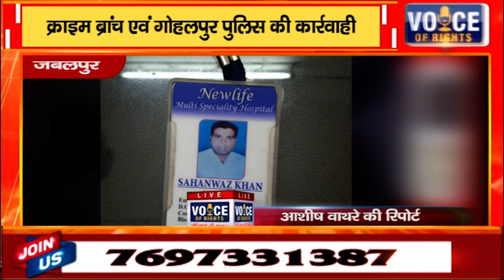जबलपुर-क्राइम ब्रांच एवं गोहलपुर पुलिस की कार्रवाही